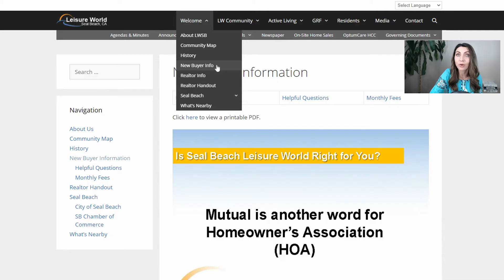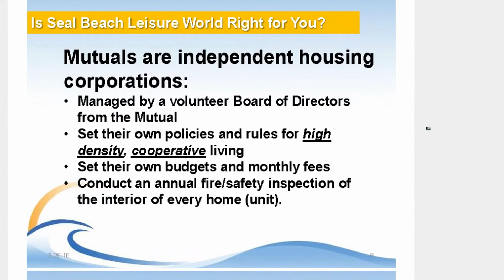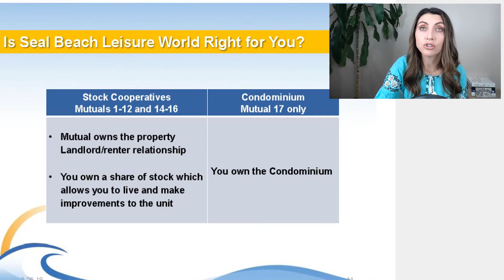BUYING STOCK COOP IN LEISURE WORLD, SEAL BEACH, CA? LEARN IF LEISURE WORLD IS RIGHT FOR YOU!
If you are thinking to buy STOCK COOP in the senior community, Leisure World, Seal Beach, please watch this video. By visiting this community website, you will learn if this place is right for you and also you will learn that this community also has only one Mutual as Condominium and the rest 15 Mutuals are Stock Cooperatives. Leisure World, Seal Beach, CA consist of 17 Mutuals, 6082 units and over 10,000 residence. It is an independent small city packed with amenities. Check a few videos below to get an idea what is behind those secured gates.

⏰ TIMECODES ⏰
0:00​ – Intro
0:24​ – Website - New Buyers Info
1:00​ – GRF Management Company
1:28​ – What is Mutual?
1:42​ – Differences Between Stock Coop & Condo
2:17​ – Financial Requirements
3:12​ – Buying or Selling in Leisure World? Reach Out!

Check on my previous video to learn about Leisure World Community in General.

Check here to get an idea what is behind the Leisure World gates and how extended 2-bedroom unit looks

and explore thru all the policies and procedures.

New Buyer Information before you purchasing Click this and learn if this community is right for you.

RESOURCES & LINKS:
Search NEW HOMES for sale in Orange County:

Bogdana is a SoCal Broker with Full Service Real Estate Group. She loves SoCal areas, houses, and helping clients buy and sell real estate.
Call/text me if you are looking to buy/sell a home in SoCal!

CalDRE: 01997902/02083720
Bogdana Dees Full Service Real Estate Group